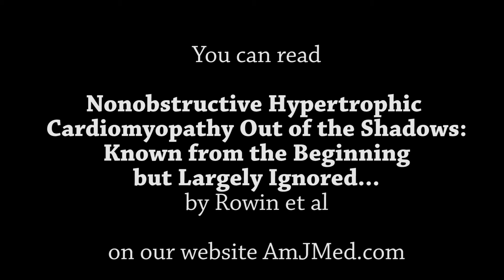Hypertropic Cardiomyopathy: New Research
Read new research on hypertrophic cardiomyopathy in the February 2017 issue of the American Journal of Medicine at amjmed.com.